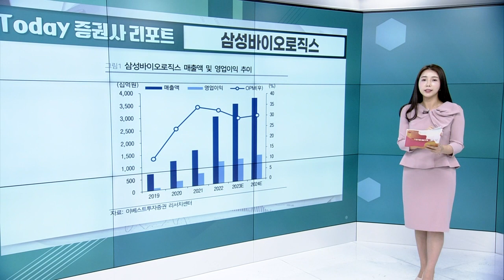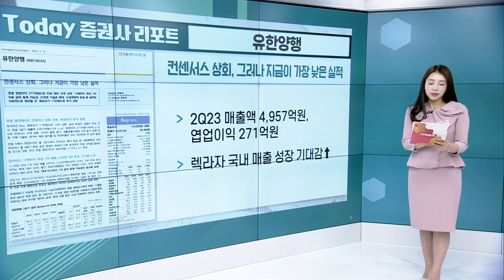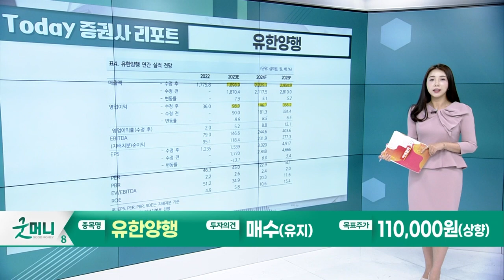삼성바이오로직스... CDMO, 이번 생은 내가 왕이야 / 유한양행... 컨센서스 상회, 그러나 지금이 가장 낮은 실적_Today 증권사 리포트 (20230731)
삼성바이오로직스: CDMO, 이번 생은 내가 왕이야
- 2Q23 매출액 8,662억원, 영업이익 2,564억원
- 공장 풀가동과 바이오시밀러 판매 확대에 따른 매출 성장

유한양행: 컨센서스 상회, 그러나 지금이 가장 낮은 실적
- 2Q23 매출액 4,957억원, 엽업이익 271억원
- 렉라자 국내 매출 성장 기대감 ↑